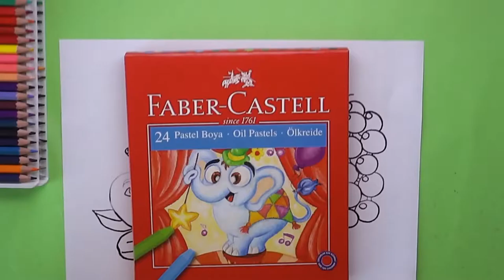Elma, Muz, Armut, Domates Ve Üzüm Boyama | Apple, Banana, Pear, Tomatoes and Grape Coloring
Mavi Zürafa'dan Merhaba,
Bugün Elma, Muz, Armut, Domates Ve Üzüm Boyama yapıyoruz, videomuzu izledikten sonra devamının gelmesi için videomuzu beğenmeyi ve arkadaşlarınıza kanalımızı tavsiye etmeyi unutmayın.

Aklınıza gelebilecek her türlü çizgi karakterin boyama videolarını bulabileceğiniz kanalımıza hoş geldiniz.

boyama ev boyamaları boyama araba boyaması boyama izle oyun hamuru keçeli kalem barbi boyama oyunu oyna niloya boyama boyama teknikleri el boyama kendin boyama yap ahşap boyama boyama sayfaları boyalar boyama videoları bebek boyama elsa boyama saç boyama

çizim videoları burun çizimi çizim dersleri güzel çizimler yüz çizimi kara kalem süper kahraman çizimi çizim elbise çizim defterim saç çizimi çizim kanalları çizim araba çizimlerim karakalem çizimleri kolay dudak çizimi göz çizimi my cizim manzara resmi çizimi teknikleri yeni başlayanlar için 3d çizim sadece çizen

A new tutorial comes out every week.
Be sure to sign up and pledge by the end of this week to get the next one.

Full drawing process

"Coloring Giraffe" "Coloring Alvin and the Chipmunks" "Niloya and Tospik" "Dora the Explorer and Monkey" "Ice Princess" "Hello Kittys" "Scooby-Doo"
"Ice Princess" "Smurfings" "Bear Yogi" "Santa Claus and Happy New Year Drawing" Rabbit and Peppee" "Niloya and Pepee" "Guardians of Istanbul and Minnion" "Tom and Jerry", "Bird", "Hello Kitty" "Minion" "Pepee"